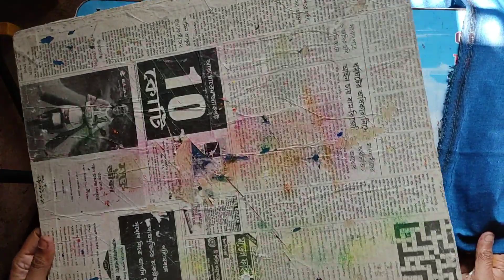Fabric Painting With Mouth Spray || Fabric Painting On Blouse Piece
Is video me maine maine mouth spray se fabric painting karke dikhaya hai. Video achha lage to jarur like kare. Is channel pe mai art related tutorial video late rahta hu.

এই ভিডিও তে আমি মাউথ স্প্রে দিয়ে ফেব্রিক পেন্টিং করে দেখিয়েছি। ভিডিও টি ভালো লাগলে অবশ্যই লাইক করুন।